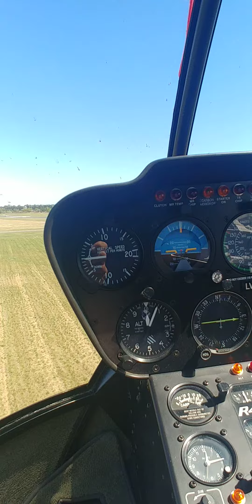Aterrizamos con viento fuerte helicóptero Robinson 5